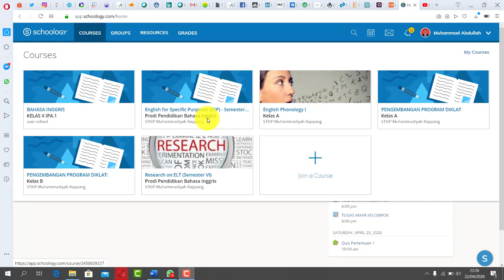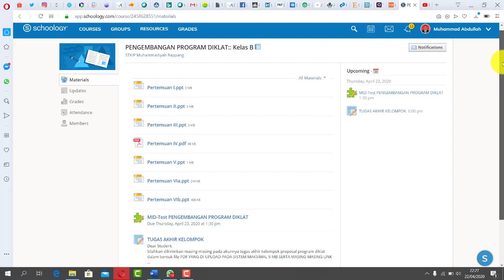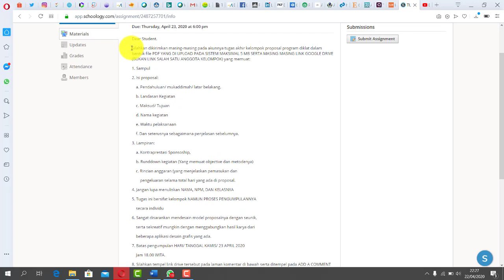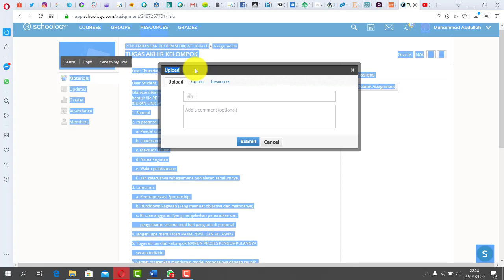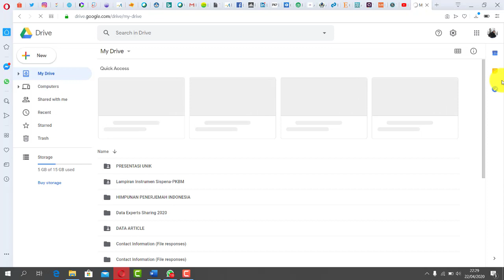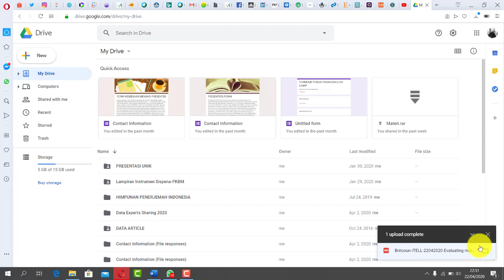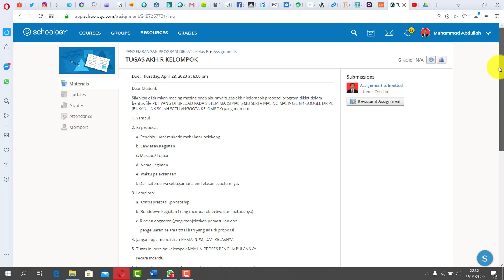Tutorial MID dan Tugas Besar MK Pengembangan Program Diklat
Prodi Teknologi Pendidikan Universitas Muhammadiyah Sidenreng Rappang